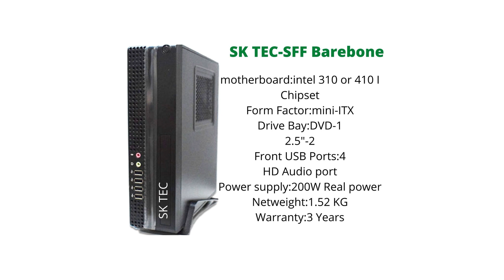SK TEC-SFF Barebone -(intel corei3-9th gen or 10th gen)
Dear System Integrators, you can assemble higher configuration in small form factor chassis in our SK TEC-Powertron SFF Chassis